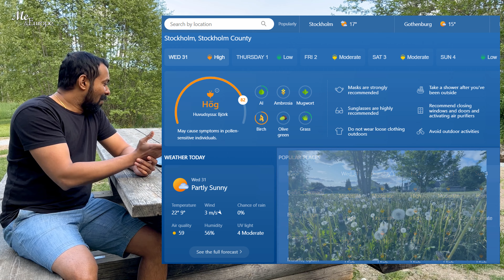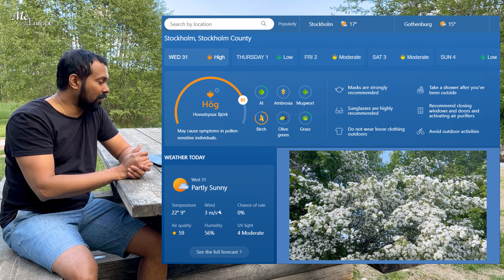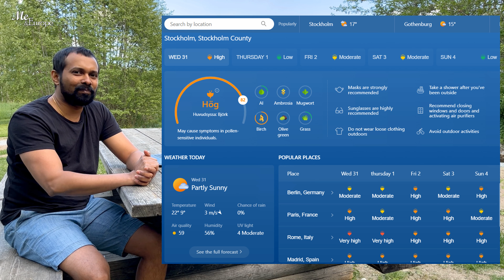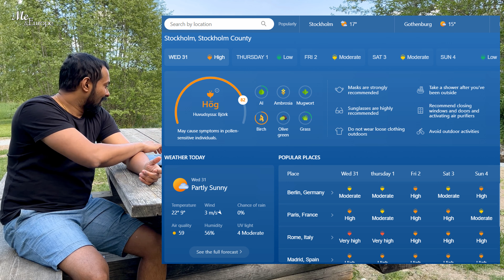Pollen Allergy in Sweden - මල් පිපෙනවට අකමැති කිවිසුම් යන නිසාමද Sinhala Educational video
🌸ස්විඩනය ඇතුලු බොහෝ යුරෝපීය රටවල වසන්ත සෘතුව ආරම්භයත් සමගම දකින්න ලැබෙන පරාගන ක්‍රියාවලිය මෙම පෝලන් ඇලජි තත්වයට හේතු වෙනවා.
සුළං මගින් පරාග ව්යාප්තිය අධික දිනවල වායූගෝල තුල පවතින පරාග ඝනත්වය පරීක්ෂා කිරීම සදහා අන්තර්ජාලය භාවිතයෙන් දර්ශක නිරීක්ෂණය කිරීම සුලභව දකින්න පුලුවන්. මේ විඩියෝ එක අධයාපනික දැනුමක් බෙදාගැනීම සඳහා ගෙන ඒමක් බැවින් ඔබ සතු දැනුම comment එකක් ලෙස එකතු කරන්න.

* Pollen from grass, weeds and trees is a common cause of hay fever (allergic rhinitis) symptoms and asthma.
* Hay fever symptoms such as runny nose and itchy and watery eyes occur in seasons, depending on what type of pollen you are allergic to.
* One way to help with pollen allergies is to stay indoors when there is a lot of pollen in the air.
* Visit your doctor to discover what is causing your allergy.
*Treatments such as antihistamines and nasal sprays are available for your symptoms.

ස්විඩනයට එන්න බලාපොරොත්තු වන ඔබ සැමට ඉතා වටිනා තොරතුරු රැසක් ඉදිරියේදී අපි අරගන එනවා. එතෙක් ස්විඩන් ජීවන තොරතුරු  පිලිබඳ අපූරු වීඩියෝ රසවිදින්න. 🤗➡️📺 එකතුවෙලා ඉන්න...